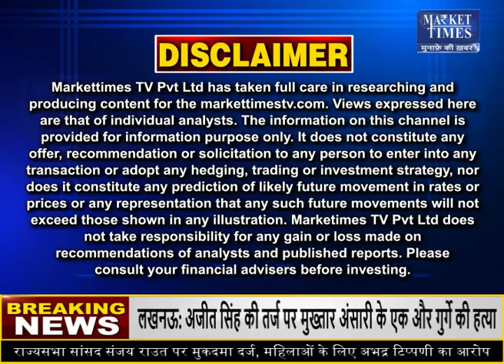ग्वार में उछाल पर कर्नल अजय की राय ! Market Times TV